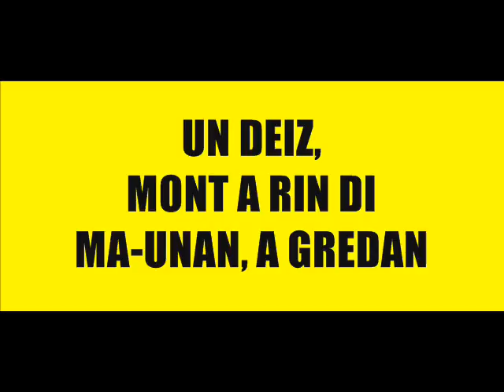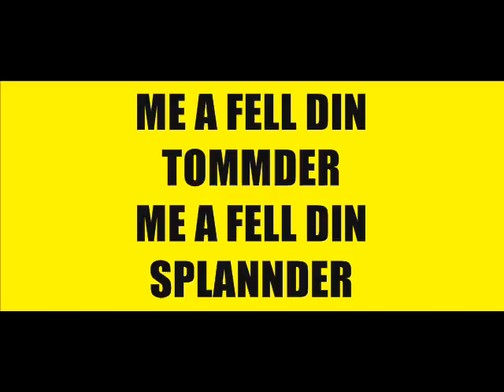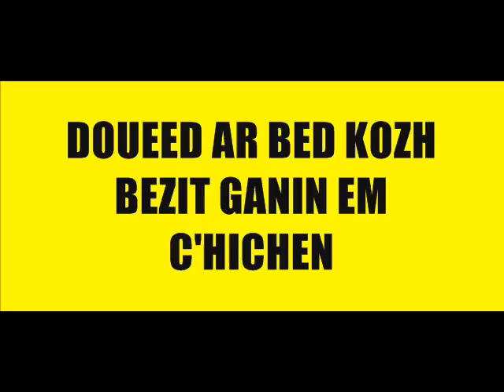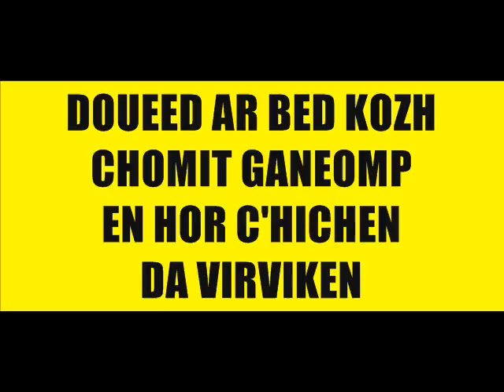9 - Pedenn Avalon - A-raok ma strako ar bed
Maketenn enrollet e 2015.
An nav c'hanaouenn anezhi zo bet savet ganin etre 2010 ha 2013.
Pep gwir miret strizh.